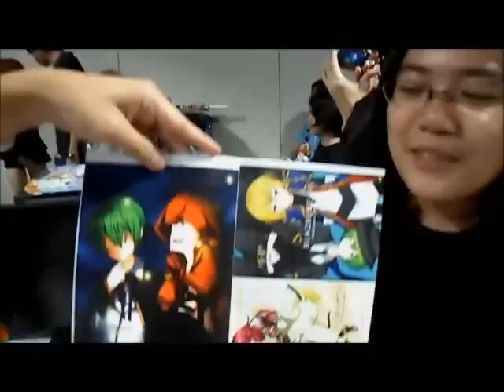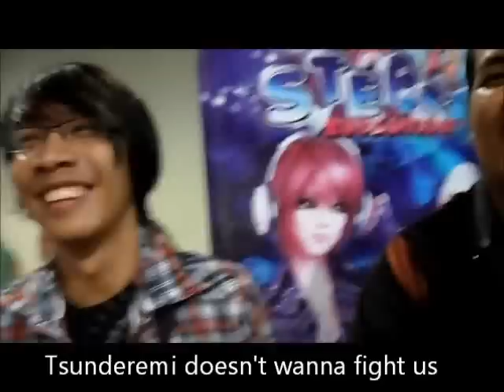BBPH The Scene: Otaku Expo + Interviews and Randomness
BBPH The Scene I: Otaku Expo
1st Part: Intro

2nd Part: Interview-Sougo

3rd Part: Interview- Gomez Brothers aka "The Pilgrims from way North"

4th Part: Interview- DLSU Boys ( Patrick "GhostWail", Mer, Jecth "Sougo")

5th part: Random Scene inside the booth with Cokesakto and Chase

6th part: Interview-Michi

7th part: Random Scene- MoneyMatch and booth visitor tutorial

8th part: Interview-TwilightChild

9th part: Interview- SM North Gang (Carl NicX Anthon)

10th part: Day2 Michi Moment